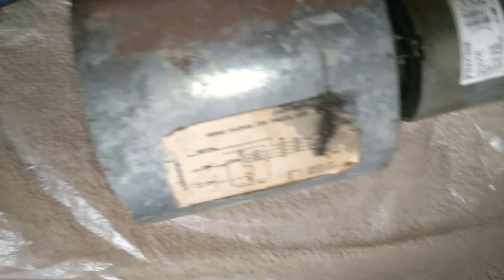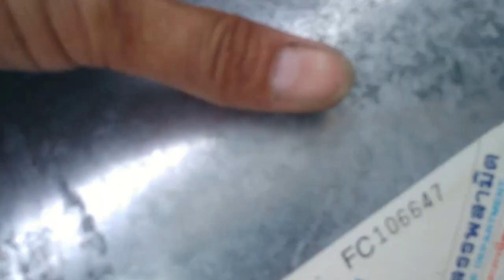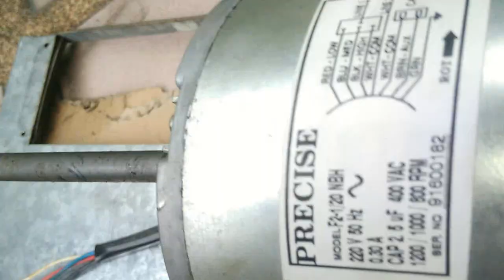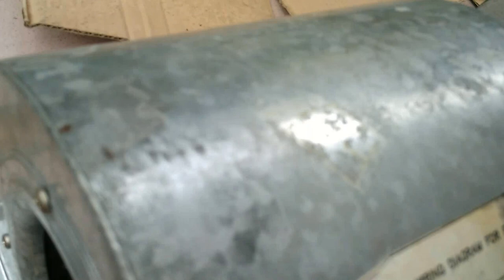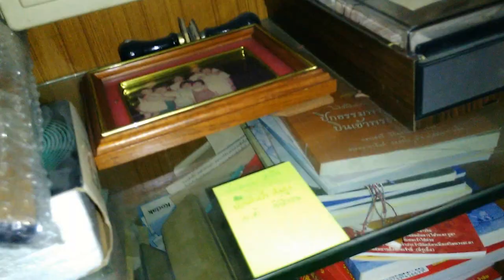เช็คซ่อมแอร์บ้านฝั่งฝ้าด้วยตัวท่านเองได้ อาการ เปิดเเล้วมีเสียงดัง